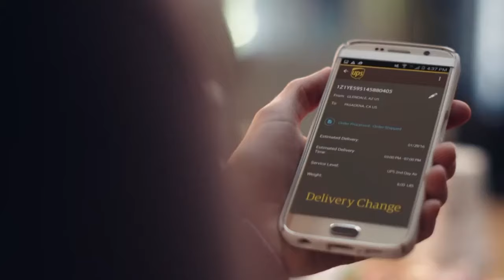Akron Zips Men's Basketball - Post Game Press Conference 12/16/17